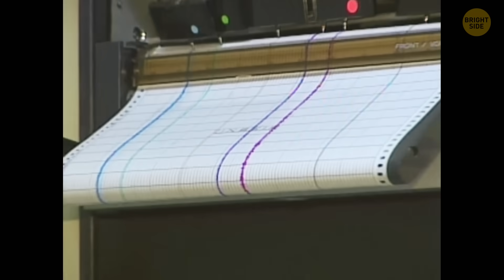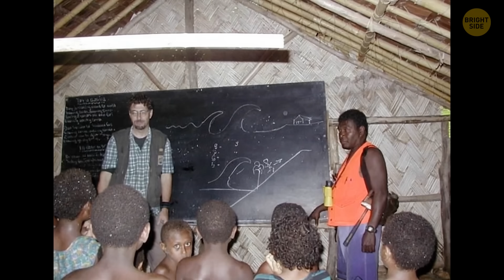This Tsunami Was Huge, But the Scariest Part Came Later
In 1998, a massive tsunami struck the coast of Papua New Guinea, wiping out entire villages in an instant. But the real horror came after the waves receded—because something didn’t add up. Scientists expected an earthquake of much greater magnitude to trigger such a devastating tsunami, yet the quake recorded was too small. That’s when they discovered the horrifying truth: an underwater landslide had secretly amplified the disaster, creating waves far deadlier than expected. This event changed how experts study tsunamis, proving that sometimes, the biggest danger is the one you never see coming. Watch now to uncover the full story of this hidden nightmare beneath the sea! 🔎🌊

Credit:
Tsunami: Race Against Time / Blast! Films